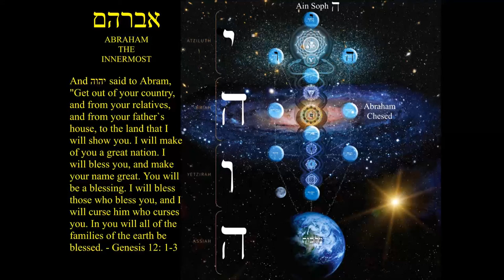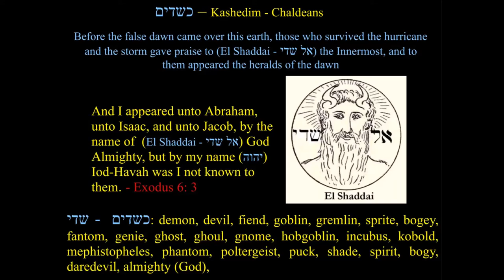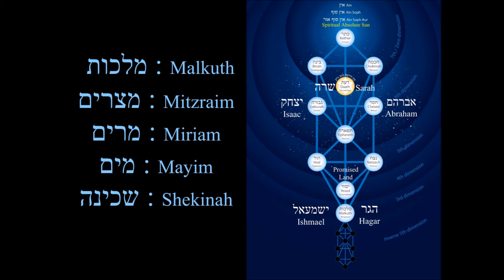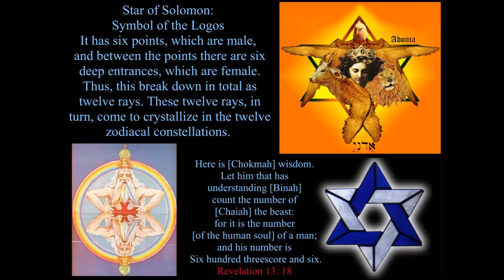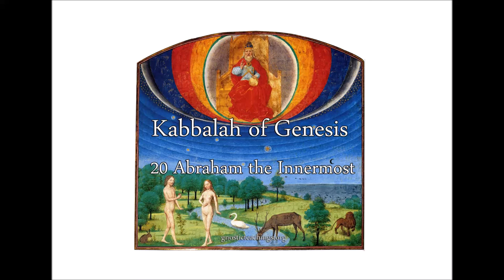Kabbalah of Genesis 20 Abraham the Innermost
Judaism, Islam, and Christianity each claim Abraham as their own, yet few know that Abraham is an archetype that symbolizes our own Innermost Being, also called Chesed, Gedulah, Spirit, Monad, Atman, Self, etc. all of which is hidden in Kabbalah and the Hebrew words of the Bible. This lecture explains all of this relation with the Tree of Life, the four worlds, the sons of Abraham, the universal flood, psychology, the seal of solomon, Malkuth, Mitzraim, Miriam, Mayim, and much more.